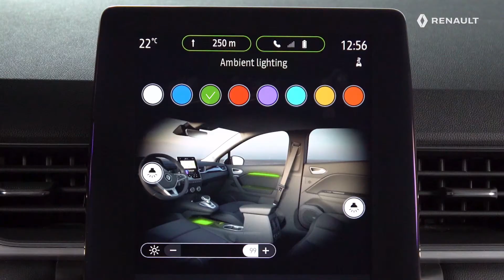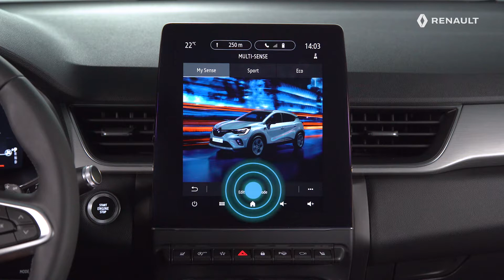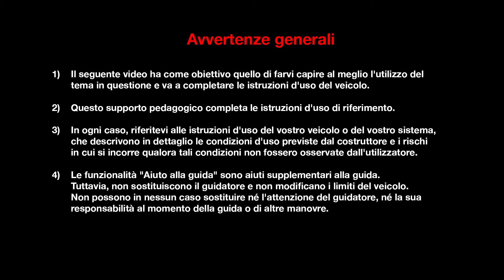PERSONALIZZAZIONE DELL'ILLUMINAZIONE AMBIENTE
Nouva Renault Captur (ITA)